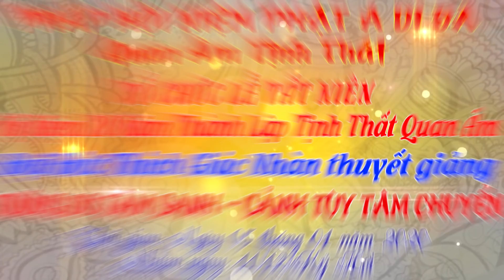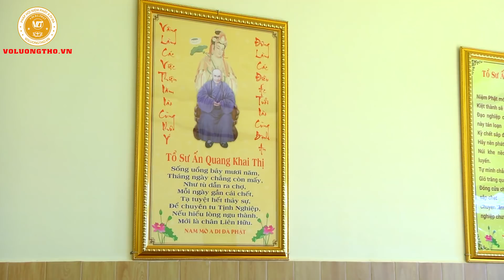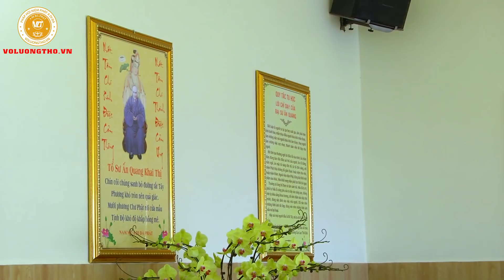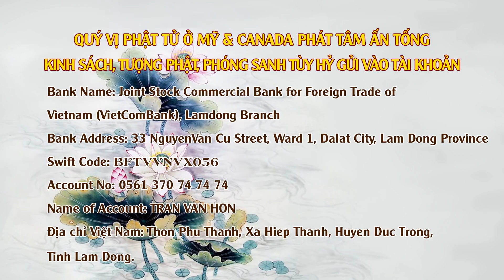Lễ Tất Niên Tại Tịnh Thất Quan Âm năm 2019 tập 1